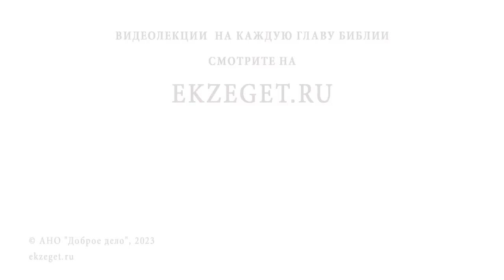ЛИТУРГИКА. Просительная ектения и Символ веры. Священник Александр Сатомский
Команда Экзегет.

Библейский портал Экзегет вместе со священником Александром Сатомским предлагает курс лекций по литургике – богословской дисциплине, изучающей христианское церковное богослужение. Беседа #14: Просительная ектения и Символ веры.

🔸  Просительная ектения
🔸  Прошение о мире
🔸  Примирение. Христос побеждает зло добром
🔸  Молитва приношения
🔸  Целование мира
🔸  Толкование Иоанна Златоуста
🔸  Возглас: "Двери! Двери! Премудростию вонмем!"
🔸  Символ веры
🔸  Триединство Божества